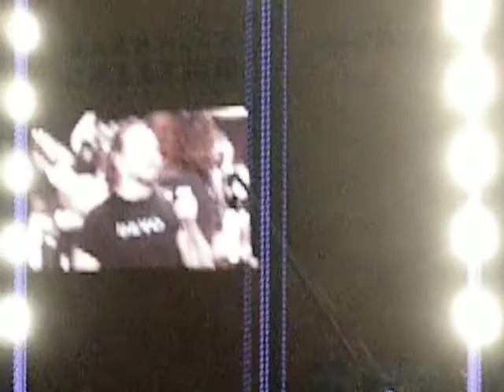Yellow Ledbetter - Pearl Jam live in London - Hard Rock Calling 25/06/2010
Londra 25/06/2010 - La chiusura del concerto all'Hard Rock Calling 2010